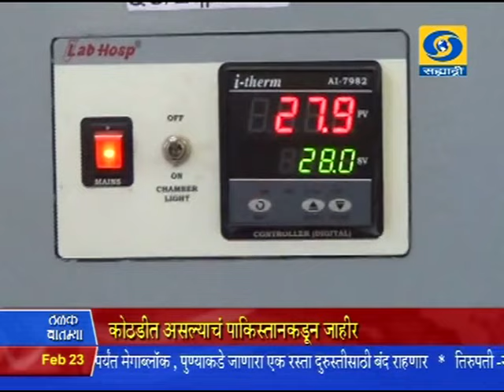9:30 pm News 23/02/2016 _ रात्रौ साडेनऊच्या बातम्या २३/०२/२०१६